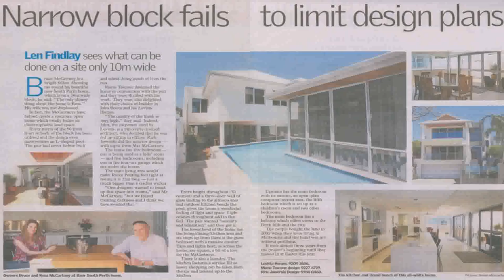Buy Car NY 5% DP